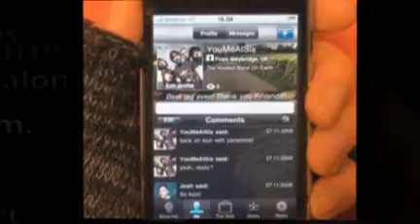App Star Awards: Entertainement & Fun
Finalists in the Entertainment and Fun category of the iPhone App star awards - created